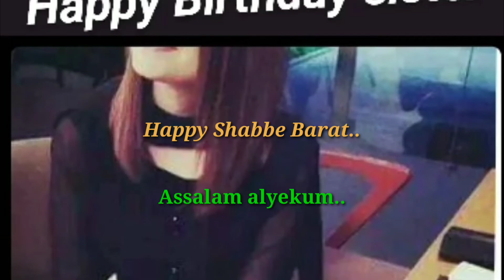CHALO IBADAT KAREN🤲 SHAB -E- BARAAT MUBARAK.. By Ruhidibakitchen 🤝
Shab-e-Baraat

Shaban Aathwa Islami Mahina Hai Jo Ramazan Ul Mubarak Se Pahle Aata Hai Is Mahine Ko Allah Ne Badi Fazeelat Ata Kari Hai Is Mahina Roza , Taraweeh Dusri Ibadat Ki Tayyari Ka Moqa Milta Hai Is Mahine Ki 15 - SHABAN Ki Raat Aur Din Ki Bahut Fazeelat Hai.